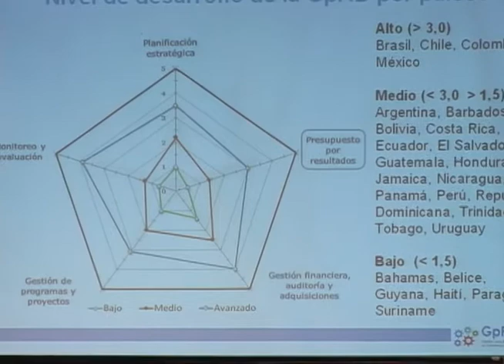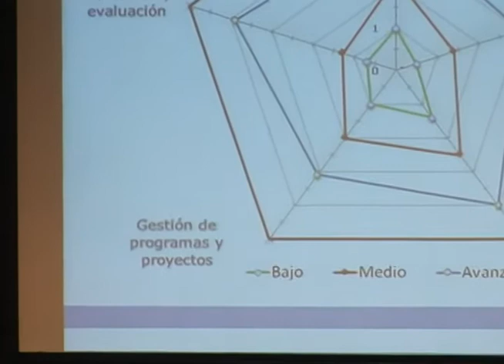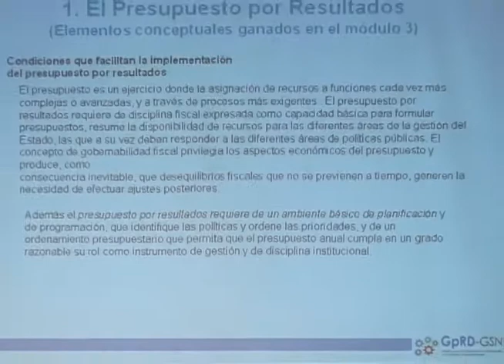2do. Taller de Movilización de Saberes (Parte I)